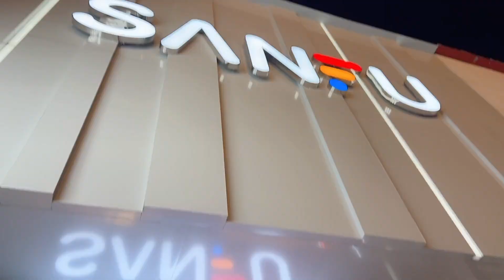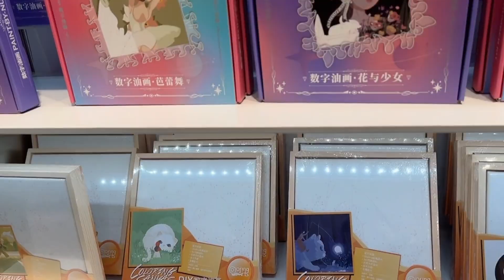妈妈履行诺言带小艾去商场抽盲盒，她逛来逛去又买笔，还有水杯【吃饭睡觉逗艾艾】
妈妈履行诺言带小艾去商场抽盲盒，她逛来逛去又买笔，还有水杯